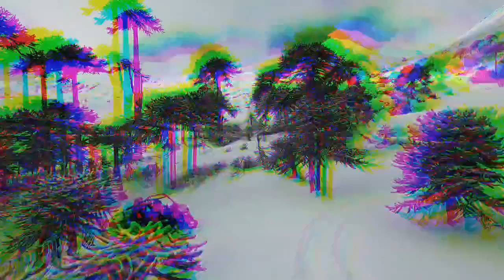Sentido común 17-02-2022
Una hora de entretención y dinámica conversación junto a María Luisa Cordero y Juan Jose Lavin.